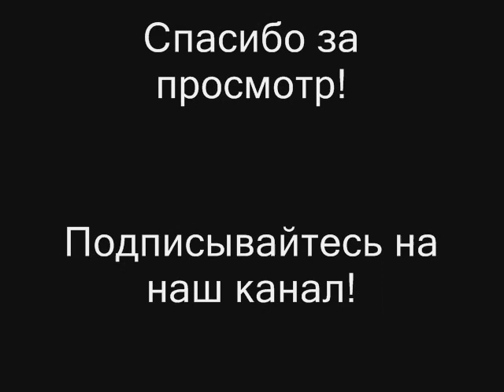ИЗУМИТЕЛЬНАЯ МУЗЫКА ВАЛЬС БАБОЧЕК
Музыка композитора Игоря Двуреченского.
Наслаждайтесь изумительно красивой музыкой.